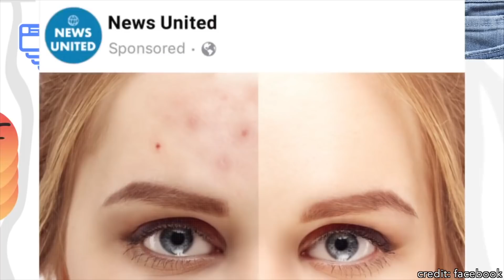Working At Tesla Made Me Love Engineering Again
My thoughts on why a software internship at Tesla made me love engineering again!